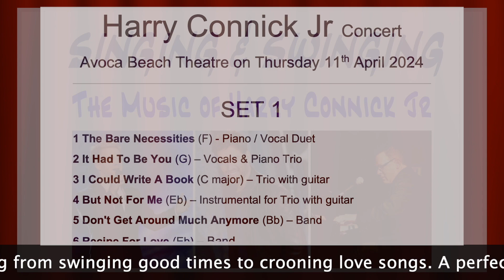Many thanks to AVOCA BEACH THEATRE for presenting THE CROONINGS of HARRY CONNICK Jr - Liam & Rodric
Many thanks to AVOCA BEACH THEATRE for presenting .

« LIAM BURROWS presents: The Croonings of HARRY CONNICK Jr with the RODRIC WHITE QUINTET » on THURSDAY 11th APRIL 7:30pm at AVOCA BEACH THEATRE Central Coast NSW

DESCRIPTION: "The beautiful music of HARRY CONNICK JR. The crooner who makes you swoon and swing! Harry Connick Jr came to the attention of the world with his enigmatic songs in the world favourite 'WHEN HARRY MET SALLY' with songs such as Don't Get Around Much Anymore, I Could Write A Book and of course It Had To Be You.

Harry is the whole package - creative, talented, charming and a smile to knock you off your feet! He’s an outstanding composer & pianist, sensational songwriter, a voice that melts your heart, talented Hollywood actor and the leader of his own all-star touring Big Band is coupled well with his charm.

For this concert of beautiful music we have Liam Burrows with the Rodric White Quintet!

Liam Burrows is the perfect voice for this, bringing his charm, smooth voice and vocal prowess to the renditions of Harry Connick Jr.'s iconic songs. The light and shade he gives music is dynamic and exciting, ranging from swinging good times to crooning love songs. A perfect match for Harry Connick Jr.

With much of Harry Connick Jr’s work based around his piano, capturing the essence of his music is the very talented Rodric White as Musical Director and as a genius on piano.

The picture is complete with impressive guitarist Dave Smith and drummer Steve Ley, along with Luke Gallen on saxophone and flute with Fiona Lugg on acoustic bass, giving us a rich, vibrant and very enjoyable musical experience.

We look forward to, songs alongside his When Harry Met Sally songs, such emotive pieces as Come By Me, Promise Me You'll Remember, They Can't Take That Away From Me This impressive line-up will give us a night filled with beautiful music from captivating happy Swing, creative crooning and the timeless charm of legendary Harry Connick Jr.'s music."

Liam Burrows … singer
Rodric White ... piano / music director
Dave Smith ... guitar
Luke A Gallen… alto saxophone / clarinet / flute
Fiona Lugg ... acoustic bass

SET 1
1 The Bare Necessities (F) - Piano / Vocal Duet
2 It Had To Be You (G) – Vocals & Piano Trio
3 I Could Write A Book (C major) – Trio with guitar
4 But Not For Me (Eb) – Instrumental for Trio with guitar
5 Don't Get Around Much Anymore (Bb) – Band
6 Recipe For Love (Eb) – Band
7 The Other Hours (E minor) – Band
8 Our Love Is Here To Stay (Eb major) - Band

SET 2
1 A Nightingale Sang In Berklee Square (Bb) Quartet feat. Guitar
3 Do You Know What It Means To Miss New Orleans (C) – Band
4 They Can't Take That Away From Me (Eb) - Band
5 Promise Me You'll Remember (F) – Band
6 Forever For Now (G minor) – Band
7 You Don't Know Me (C major) – Band
8 Come By Me (Bb) – Band
Encore: Stardust (Bb) – Band

“Liam is not only a gifted Jazz vocalist, he is also an exceptional young man who is a great ambassador for Jazz. He is completely dedicated to his art and his love for Jazz is evident in all he does. He is passionate about bringing the musical style we both love to the general public.” - James Morrison

“Passionate performances of songs associated with the marvellous Billie Holiday made for a great night’s entertainment …. Rodric White’s arrangements allowed the talented six-piece band to display their considerable skills allowing the musicians to entertain and display their skills as soloists and as an ensemble ….” - Mark Pigott (Sydney Arts Guide)